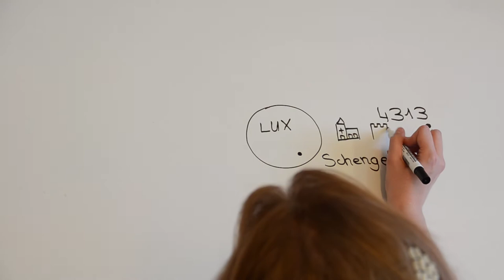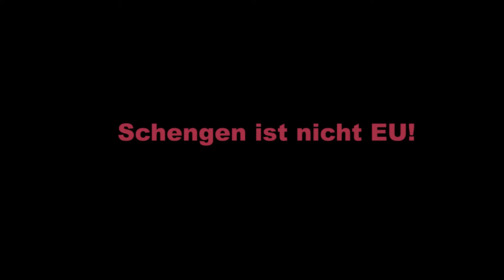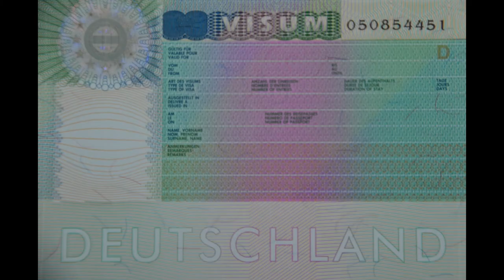Was ist ein Schengen-Visum?